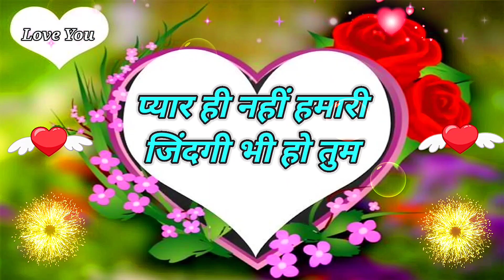🌹Tumhe KABHI😘 Dokha Nhi Denge | Good Morning video | wishes for everyone